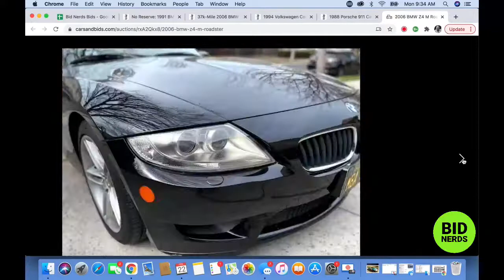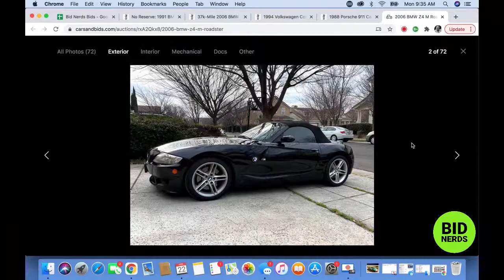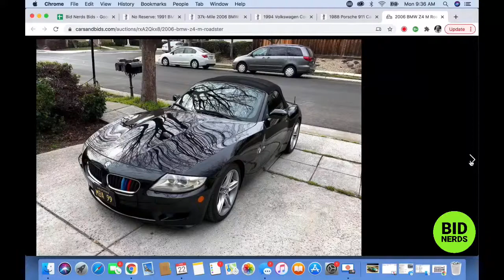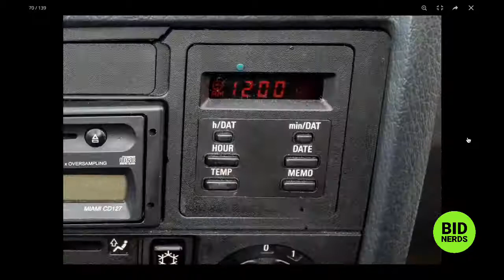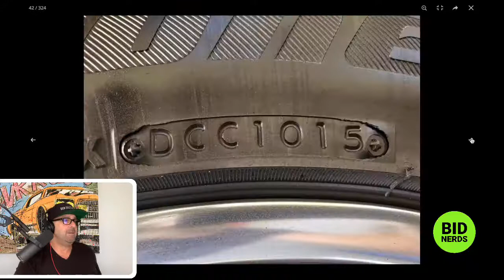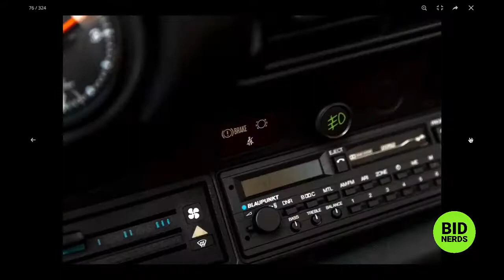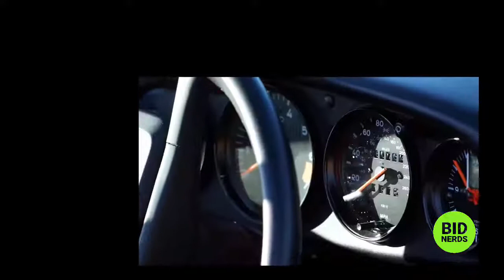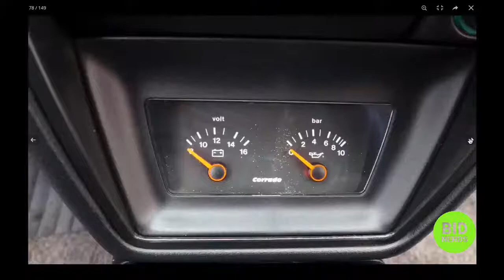Should you sell your Z4M Roadster on Bring a Trailer or Cars & Bids?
Nerd out on  the most interesting cars on Cars and Bids and Bring a Trailer with the Bid Nerds. Hosts John Polnik and Michael Deeb take a closer look at the their top five picks of the day on Cars & Bids and Bring a Trailer.

2006 BMW M Roadster  CnB  $18,000.00 $17,000.00
1991 BMW 318iS   BaT $27,000.00 $25,000.00
1988 Porsche 911 Cab  BaT $9,500.00 $85,000.00
1994 Volkswagen Corrado 16V  BaT $100,000.00 $95,000.00
2006 BMW M Roadster  BaT $20,000.00 $22,000.00